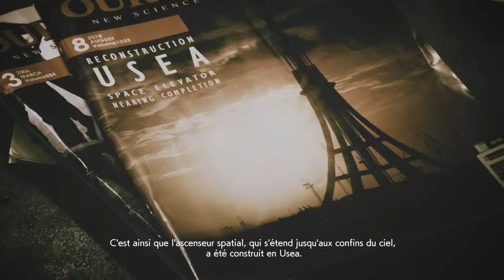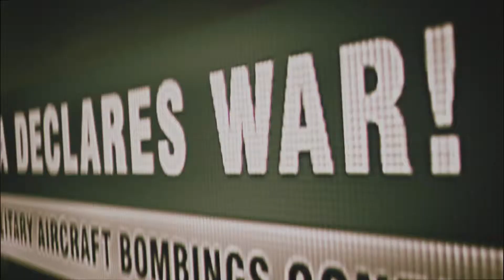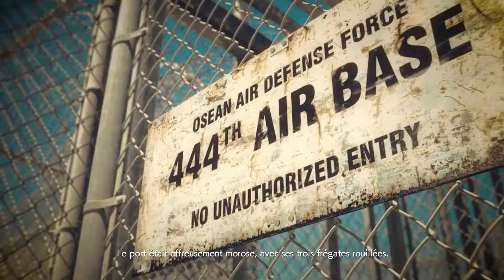MISSION 2: CHARGE THE ENEMY - ACE COMBAT 7: SKIES UNKNOWN - GAMEPLAY VOSTFR [PC ULTRA 1080p]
Ce gameplay a été enregistré avec NVIDIA Shadow Play sur PC

Description
Nom de code de l'opération: Operation Eastern Wind

Date: 17/05/2019

Lieu: Scofields Plateau

Description en anglais depuis Acepedia:
"Golem Squadron, Clown, and Trigger attack an Erusean forward air base. While attacking the base, one transport aircraft explodes in a flash of harmful blue light. Erusea launches five MQ-99 UAVs to deter the Osean squadrons, but the Oseans shoot them all down."